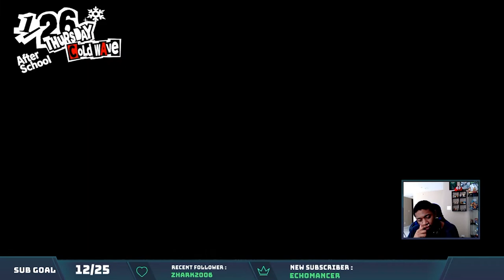Broshi Plays Persona 5 Royal Part 30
Finishing up last of new mementos then getting back to exploring Maruki's palace.